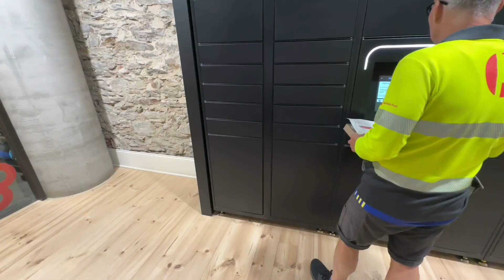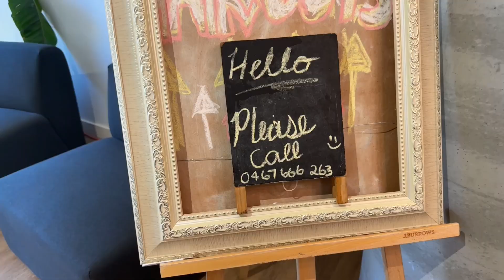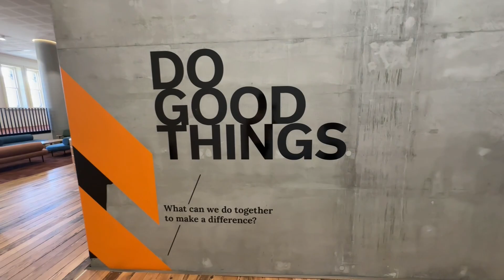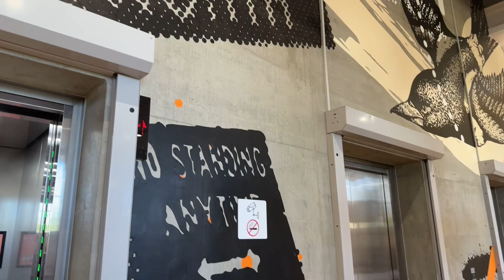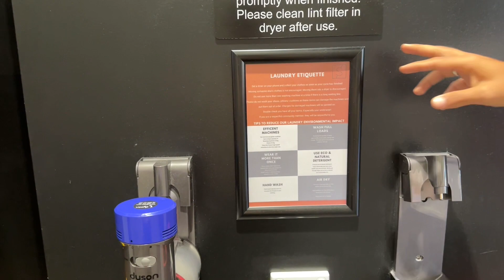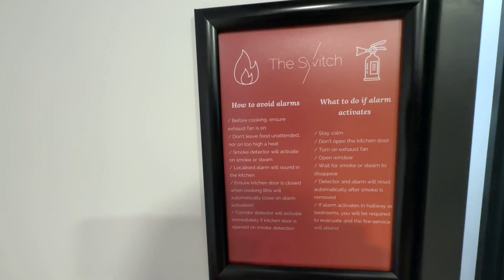THEY HAVE FREE LAUNDRY! - The Switch Adelaide- S.A.T. Part 1 | International Students in Adelaide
In this video, we're gonna give you a real and honest tour of what The Switch Adelaide has to offer. From cozy and spacious apartments to a fully-equipped gym, this place has everything you need to make your college experience a breeze. Plus, with the location being so convenient, you'll never have to worry about being late for class again.

We're just like you, students, giving you an honest review of this amazing accommodation. So come along for the tour and see for yourself why The Switch is the perfect choice for student living. Trust us, you won't be disappointed!